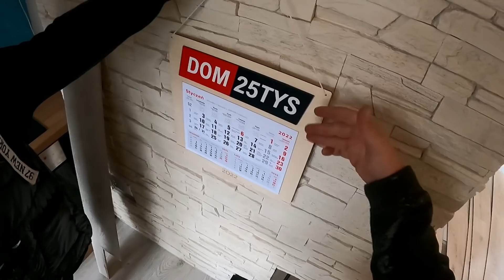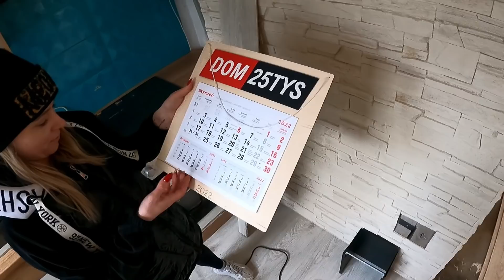BYŁO CIĘŻKO ALE CHYBA SIĘ OPŁACAŁO ? :) LEPIEJ TERAZ WYGLĄDA SALON ?